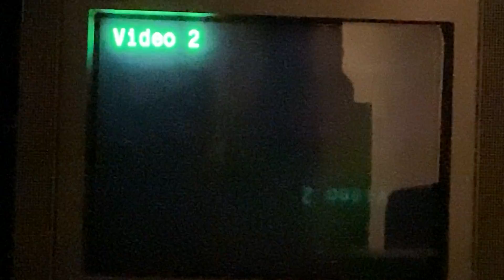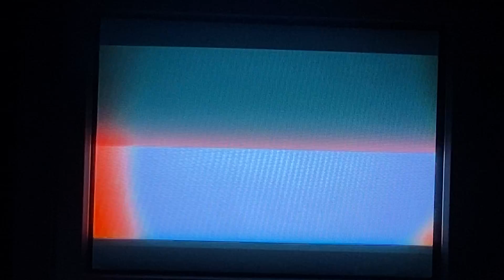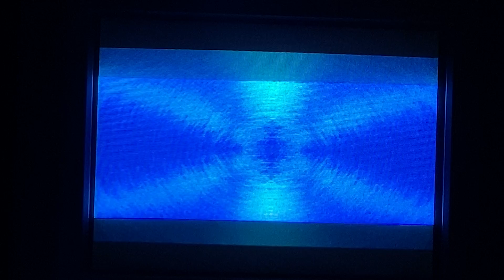Hot Wheels: Velocity X Intro & Gameplay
Me playing the 2002 vehicular combat racing game Hot Wheels: Velocity X on the PS2. And happy Memorial Day!